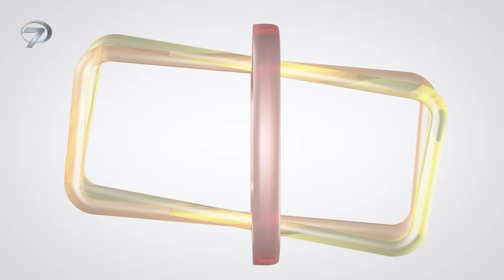Esaret 313. Bölüm Fragmanı | 10 Nisan Çarşamba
Kanal 7 ekranlarının sevilen günlük yerli dizisi Esaret'in 313. bölümünde neler olacak?

Başrollerini; ünlü oyuncu Cenk Torun ve güzelliğiyle dikkatleri çeken Mahassine Merabet’in paylaşacağı Esaret hafta içi her gün saat 19:00'da Kanal 7'de...

Hira’nın ölümünün üzerinden bir yıl geçmiştir. Sevdiği kadının cesedi başında onunla vedalaşan Orhun, darmadağın haldedir. Yasın derin kederi içinde boğulurken, çevresindekiler de onunla birlikte kaybolmaktadır. En çok da Hira’ya annesi gibi bağlanan küçük Ali! Her şey Orhun’un elinden kayıp giderken, konağa geçmişten bir misafir gelir. Hem Ali’nin hem de Hira’nın hatırasının üzerine, iyilik kılığında karanlık bir gölge gibi çöker. Orhun zor bir karar vermek zorunda kalır. Ali için; canı gibi sevdiği küçük yeğeninin sağlığı ve mutluluğu için, asla girmem dediği bir yola bir kez daha girecek, gönlündeki aşka ihanet mi edecektir? Fakat Orhun’un bilmediği bir gerçek vardır. Önce düşmanı, sonra vicdanı, en sonunda ise hayatının aşkı olan kadın yaşamaktadır. Hira hala hayattadır! Ama bir kez daha esirdir. Bir kez daha özgürlüğüyle arasında zincirler durmaktadır. Kader ikilinin yolunu bir kez daha birleştirir. Fakat gölgelerin ardında başka gölgeler, kötülüğün maskelerinin ardında başka maskeler vardır. En büyük düşman ise Demirhanlı ailesinin geçmişinden çıkıp gelir. Orhun ve Hira, bir kez daha, aşkları ve sevdikleri için el ele bu düşmanın karşısında durmak zorunda kalırlar! Her şeyin; aşkın ve güvenin, ailenin ve sadakatin hiç olmadığı kadar sınandığı bir hikaye başlar.

Hayata küsen Orhun ve karanlıklar içinde kaybolan Hira’nın heyecan dolu öyküsü Esaret ile hafta içi her gün 19:00’da Kanal 7’de…

Yönetmen: Ayhan Özen- Serkan Mut-Kubilay Koçak
Senaryo: Başak Yazı Odası
Başroller: Mahassine Merabet, Cenk Torun, Ali Yağız Durmuş, Yağmur Çelik, Melahat Abbasova, Mustafa Şimşek, Pervin Mert, Zeki Ocak, Esra Demirci, Bülent Ergün, Başak Durmaz, Bilek Orundaş, Bersu Göksel, Fulya Özcan, Mbaye Dıeng, Yağmur Akdağ, Mia Elif Öcal, Onur Büyükdurak, Deniz Tanfener, Safa Tabur, Dilek Serbest, Arda İlkin Parlak, Mustafa Can Savaş, Sinem Karaçoban, Arzu Canpolat
Tür: Drama
Yapım Şirketi: Karamel Yapım